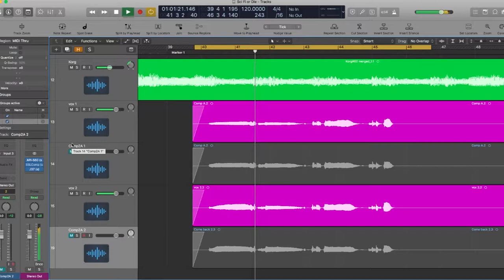Golden Age Project Comp-2A: Vocal Compression feat. The Acid Sisters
I sent each of Elayna's vocal tracks thru the comp2A individually. The pink are the original vocals, blue are after the Comp2A - no fx/plugins on either take, all four tracks at unity/center.